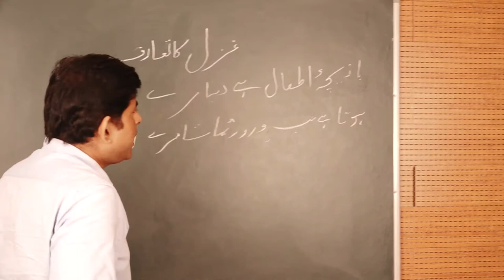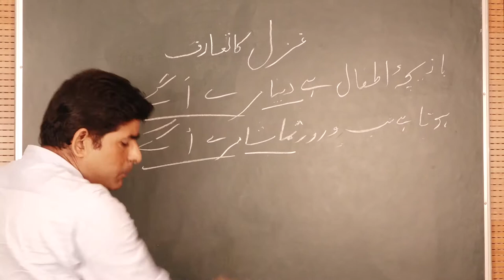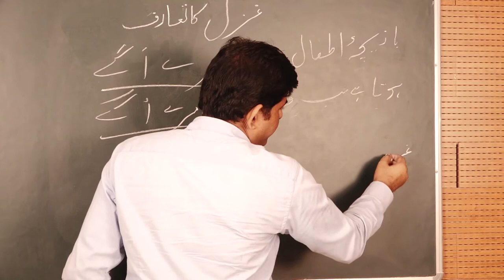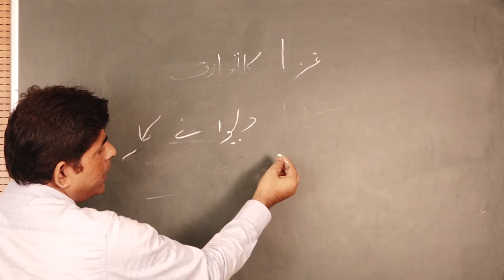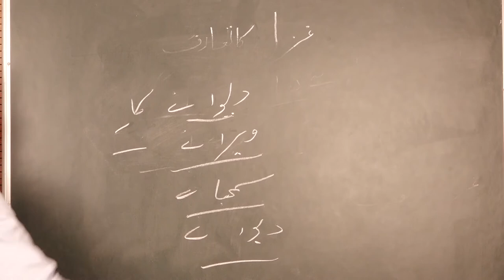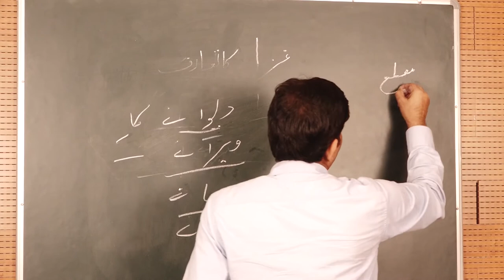Introduction of Ghazal by Dr. Abdur Rahman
PROGRAMME -UGUR

                                     COURSE / PAPER - 103(Unit -01)

                                                Introduction of Ghazal
                                                                by
                                                    Dr. Abdur Rahman